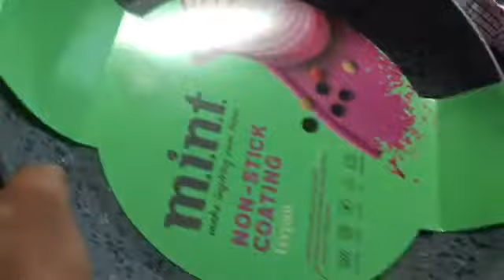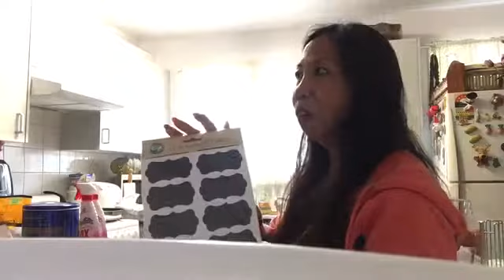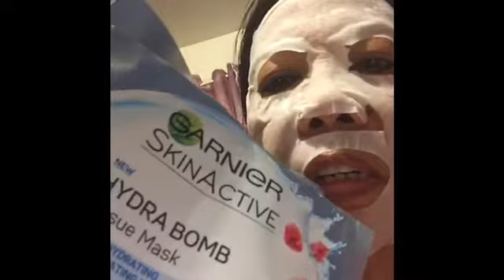# Organise # budget shopping’s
Organised